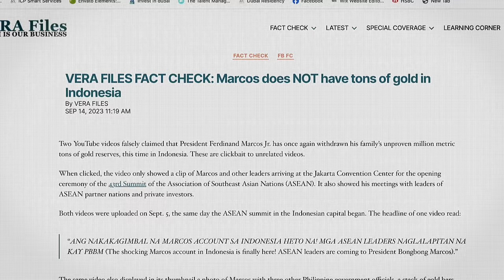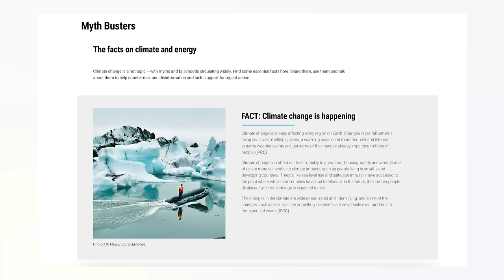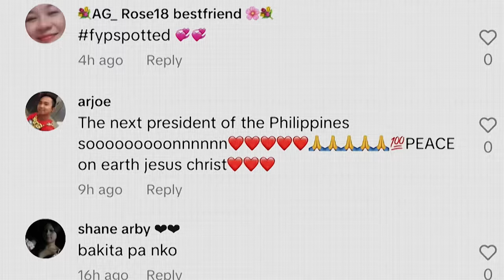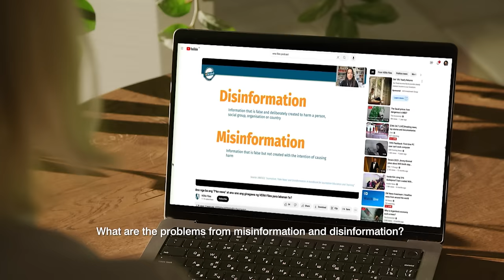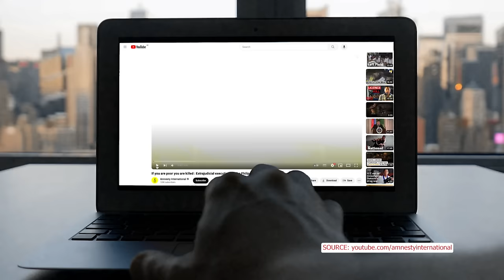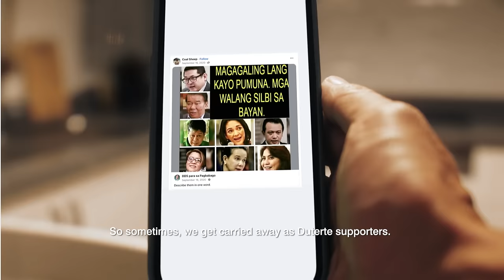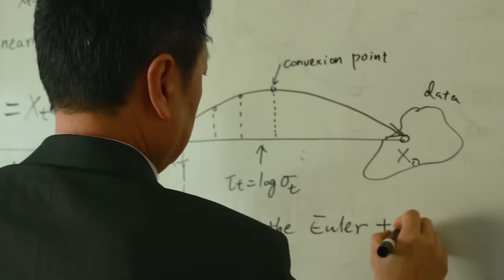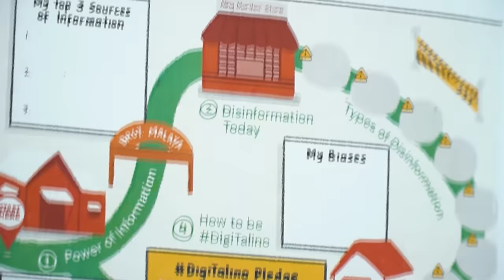The Philippines' Fake News Epidemic: Who Wins And Who Loses? | Fact Vs Fiction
Why has the Philippines been dubbed "Patient Zero" in the global information epidemic? More than 51% of Filipinos find it difficult to spot ‘fake news’ in the media, with many falling victim to false and manipulative content.

We investigate the ecosystems and trolls exacerbating disinformation for political polarisation, resulting in fear to even violence. Along the way, we meet fact-checkers and digital activists traversing remote regions of the country to train young social media users to counter the influence of fake news and disinformation.

00:00 Fake news polarising the Philippines
01:28 Survivors of Typhoon Haiyyan sue companies causing climate change
04:13 ClimateScam hashtag used to deny climate change
07:26 Climate activists blame oil companies
11:13 Fake news during Marcos's election campaign
13:49 Who benefited from the disinformation?
19:46 Fighting historical revisionism by digitising evidence
24:33 Use of fake news against Duterte's opponents
26:28 A senator is jailed for exposing fake news
29:03 Diehard Duterte Supporter uses social media to defend him
31:32 How do people become online trolls?
37:09 Use of fake news to influence geopolitics
40:35 Teaching children digital literacy and to spot fake news

About the show: Misinformation is impacting politics, religion and society in India and the Philippines, Governments and communities are desperately seeking and deploying countermeasures.